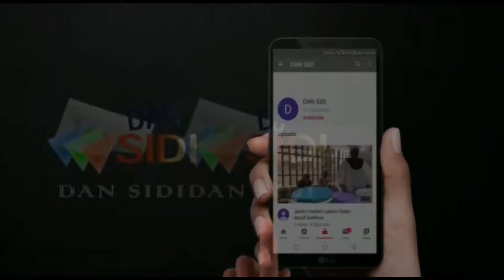Kuga yadda Director show man ke aikin sa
Aikinka ne show man 2/2